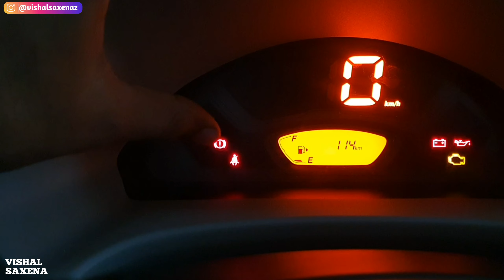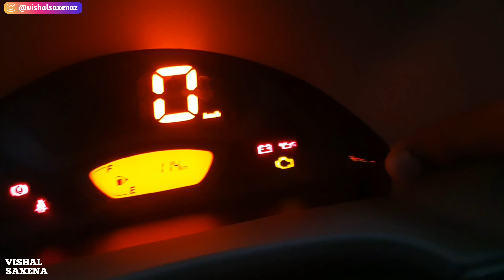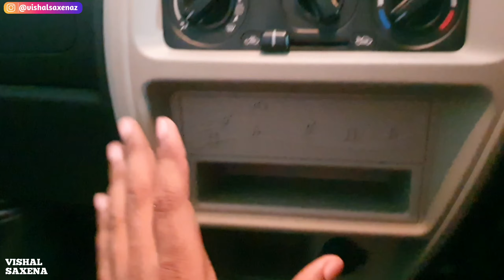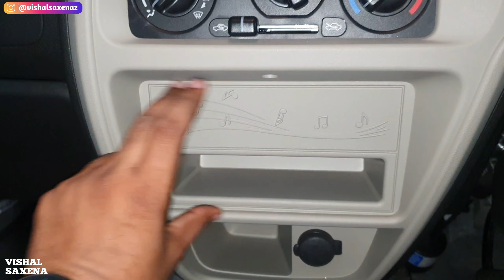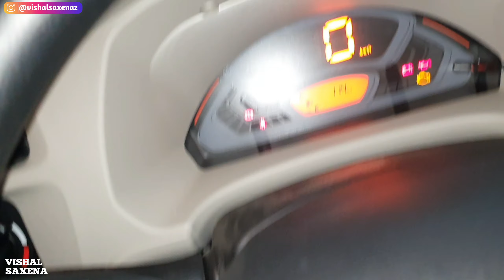2023 Maruti Suzuki Eeco Review: Space, Features, Mileage and New Updates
2023 Maruti Suzuki Eeco Review: Space, Features, Mileage and New Updates

Detailed Reviews

आज कार पूरी खोल कर रख दी Ertiga Android Stereo system Isse Acha koi stereo nahi

Maruti Suzuki Alto K10 Vxi Plus 2023  Top Model On Road Price, Features, Interior and Exterior

Ertiga कि 20,000 km वाली service | क्या क्या हुआ इस service में | 1st paid service and cost ?? |

vishalsaxena
Vishal Saxena
2023 maruti ecco review
maruti eeco cng
maruti eeco 2022
ecco tamil review
suzuki eeco mini van
maruti suzuki
eeco mileage
eeco features
ecco mileage test
suzuki maruti 2023
eeco mini van 2023
eeco 7 seater,2022marutisuzukieeco,2022eeco7seater,eeco7seaterfeatures,eeco5seater2022,marutsuzukieeco2022,eeco7seaterexterior,eeco7seateronroadprice,eeco7seaterprice,eecoonroadprice,eecoonroadpricebangalore,2022bs6eeco,2022marutisuzukieecobs6,review,car